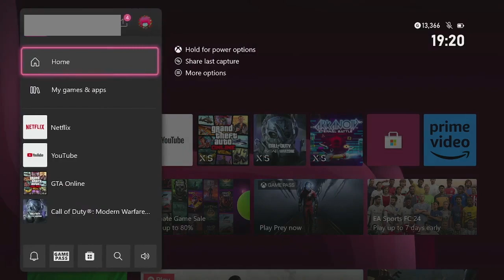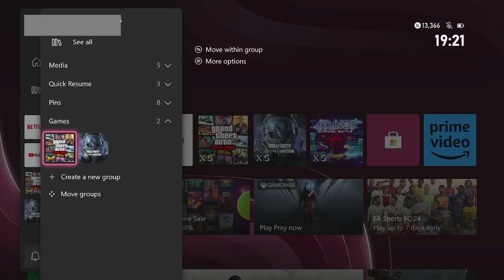Create Quick Access Groups Of Games & Apps On The Xbox Series S/X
This video will show you how to create quick access groups of games and apps on Xbox series S and X games. This is great especially if you're using something like a media remote or playing a few different games regularly.